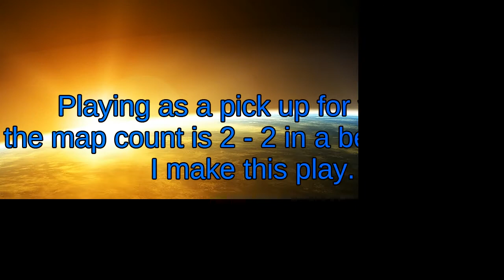Sloopy the SND Star!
I played as a pick up for vC and pulled off this huge play against an American host!